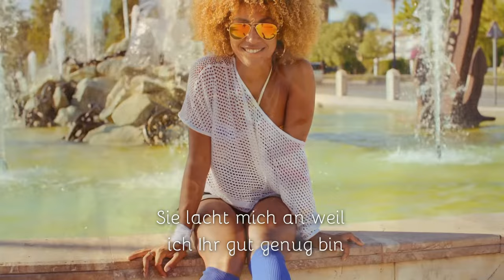DJ Chart, Testosteron, Deutsch Rap Reggeaton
Artist:
DJ Chart

Song:
Testosteron

Deutsch Rap Reggeaton

Switzerland